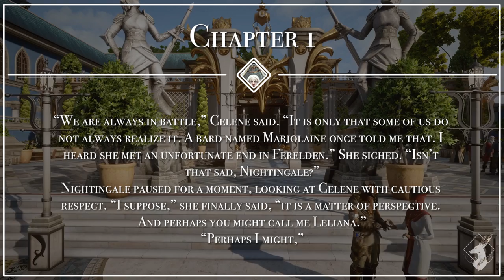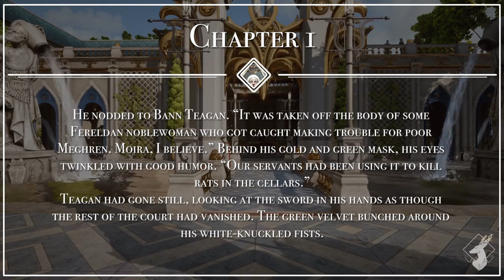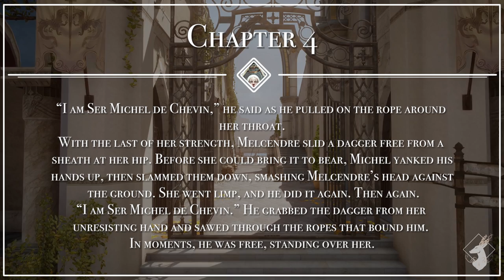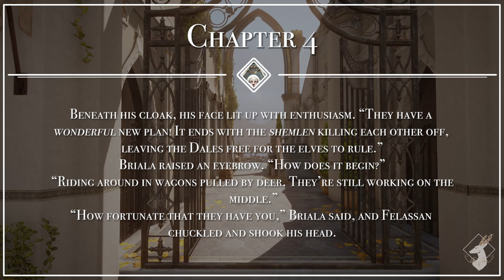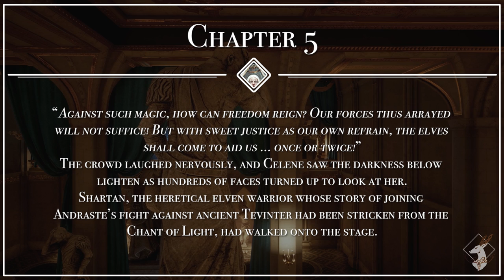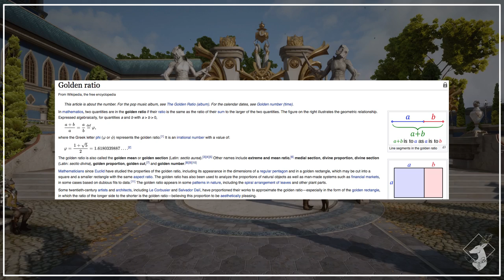The Masked Empire: Chap. 1-5 {The Book Emporium}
Eh? A visitor? Welcome to the Book Emporium! This week, we discuss Chapters 1-5 of the novel The Masked Empire by Patrick Weekes!
A huge thank you to everyone who submitted comments!